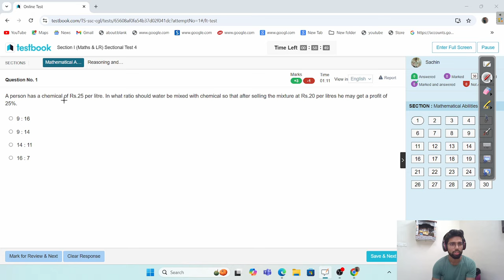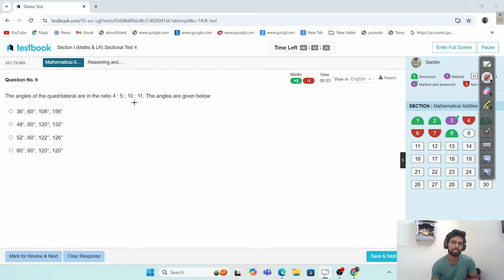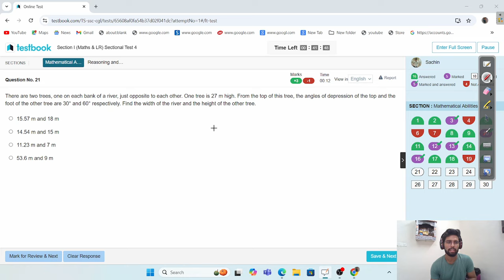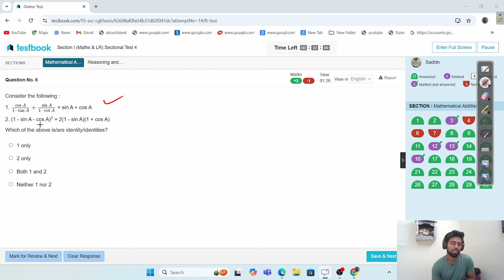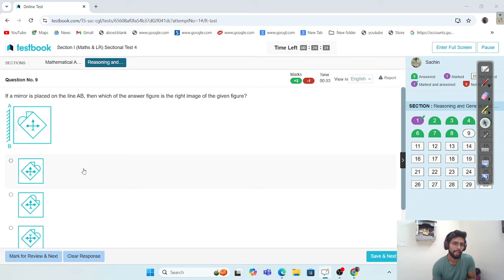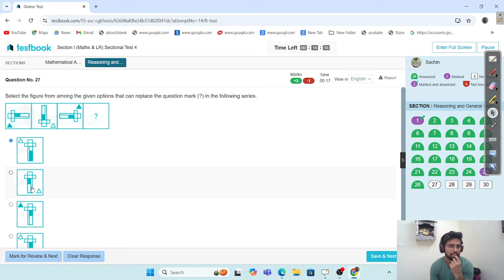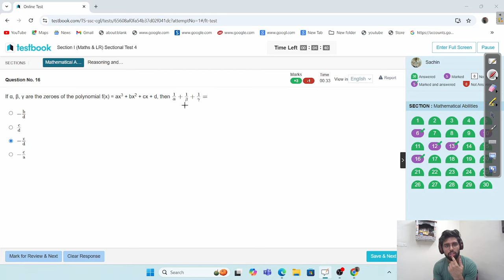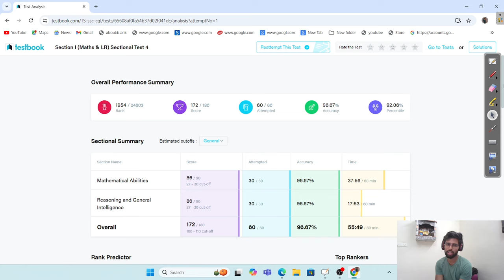HOW TO ATTEMPT SSC CGL MAINS SECTION 1? TESTBOOK- Sectional Mock-4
CGL MAINS में MATHS and REASONING कैसे करें ??
HOW TO ATTEMPT MATHS & REASONING IN CGL EXAM??

Hello Guys !
In this video I have solved mocktest of ssccgl TESTBOOK testbook . I have tried to explain how to attempt the questions in mains exam, which questions to skip at first and which questions take more time to solve.

इस वीडियो में मैंने ssccgl टेस्टबुक टेस्टबुक के मॉकटेस्ट को हल किया है। मैंने यह समझाने की कोशिश की है कि मुख्य परीक्षा में प्रश्नों को कैसे हल किया जाए, कौन से प्रश्नों को पहले छोड़ दिया जाए और किन प्रश्नों को हल करने में अधिक समय लगता है।